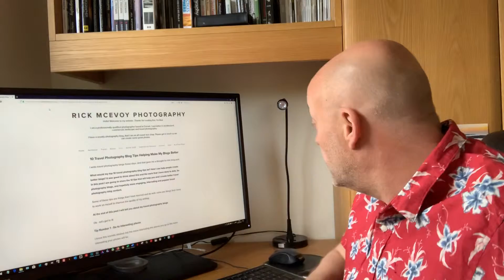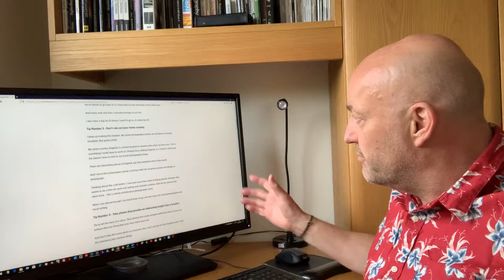10 Travel Photography Blog Tips Helping Make My Blogs Better - And check out my funky shirt!!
I write travel photography blogs these days. And that gave me a thought for this blog post.

What would my top 10 travel photography blog tips be? How I can help people create better blogs? It was good to think about this and the work that I have done to date. So in this post I am going to share the 10 tips that will help you and I create better travel photography blogs, and hopefully more engaging, interesting and popular travel photography blog content.

Some of these tips are things that I have learned and do well, some are things that I have to work on myself to improve the quality of my writing.

At the end of this post I will tell you about my travel photography blogs.

Ok - let’s get to it!